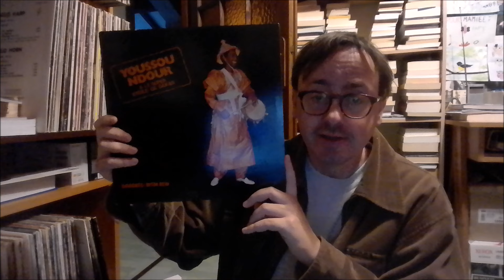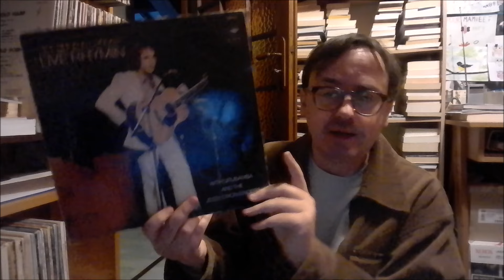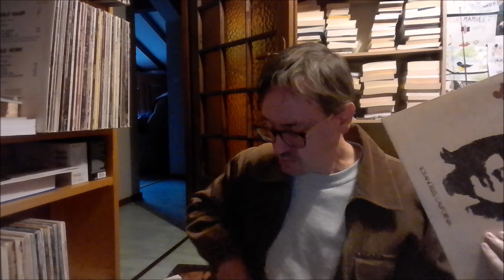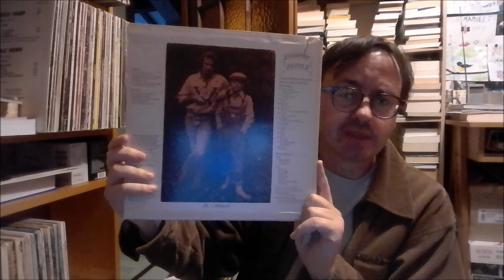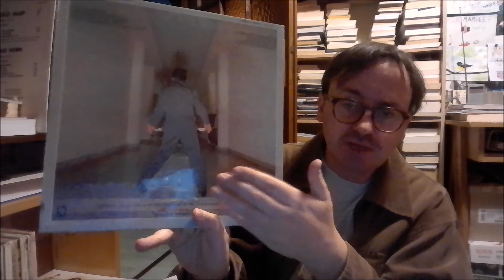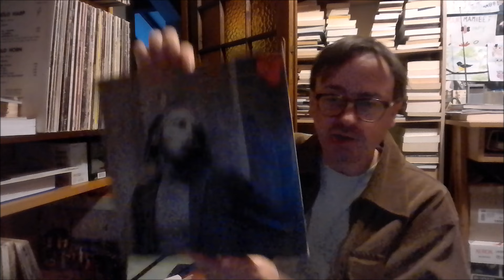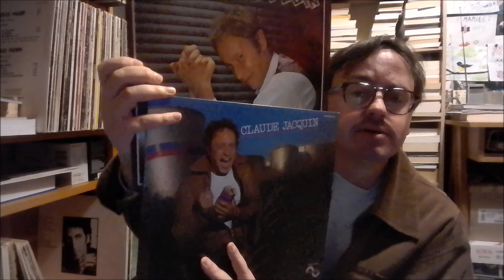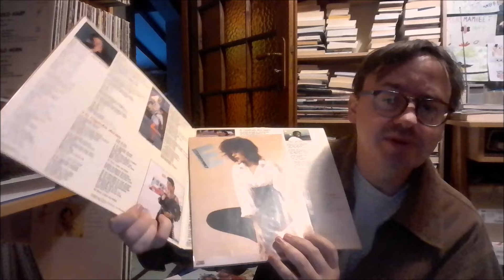Des médiums bien touffus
Du matériel qualitatif et des disques divers en 33 tours